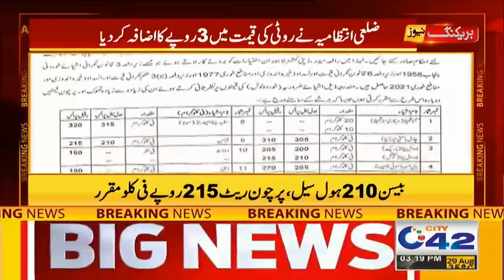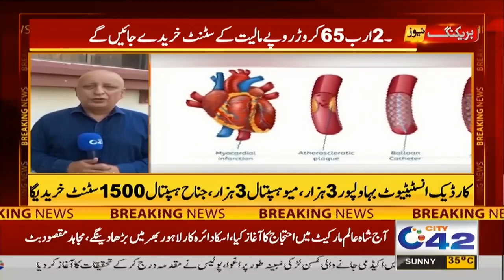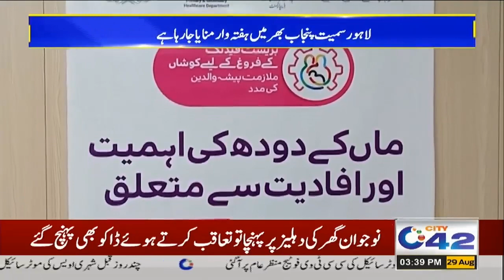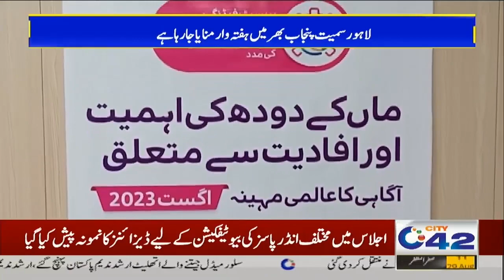3PM News Bulletin | 29 Aug 2023 | City 42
3PM News Bulletin | 29 Aug 2023 | City 42